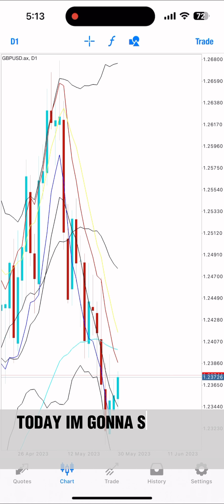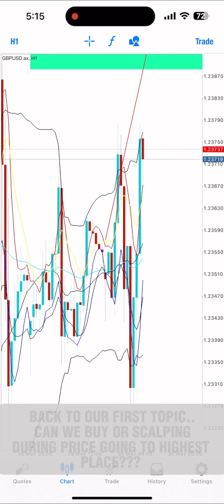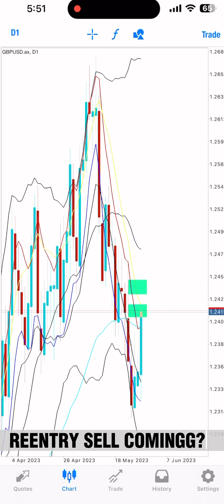How to predict market easily using bbma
Infraction-REBELLION